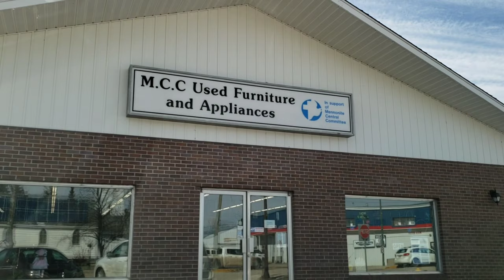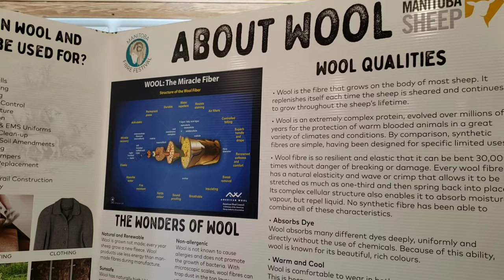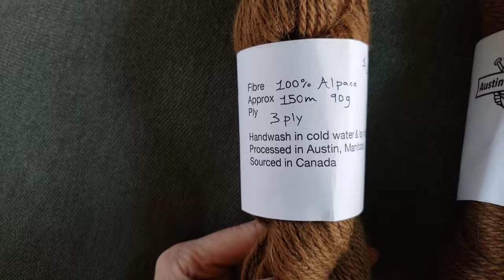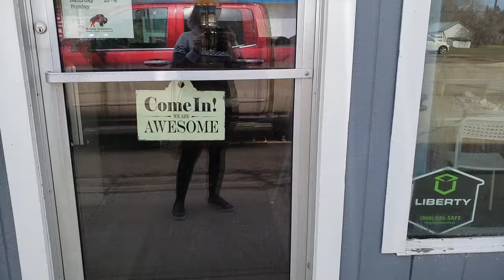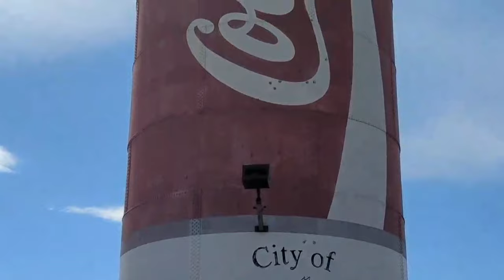Episode 48 : Roadtrip to Austin Woollen Mill! Thrift store finds and a GIANT can of Coca Cola!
Austin Woollen Mill
7 Division Street
Austin, Manitoba

Musician: Xuxiao